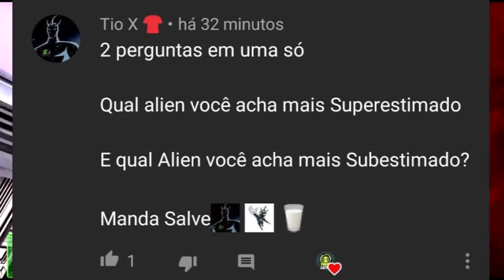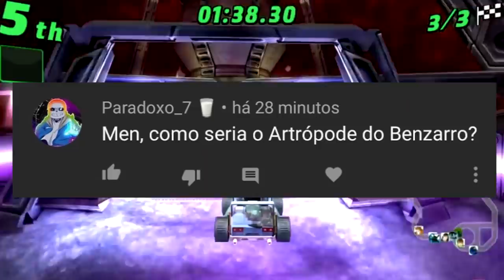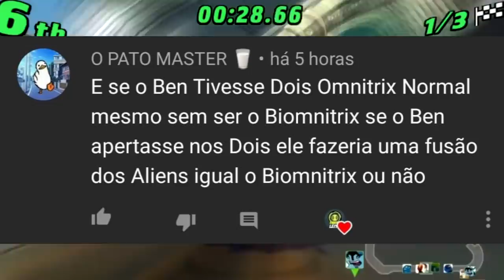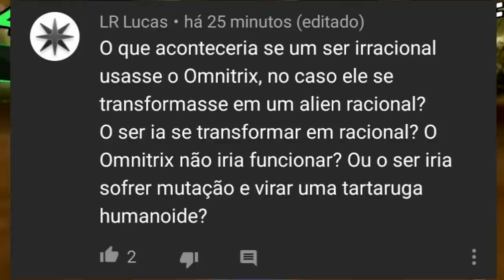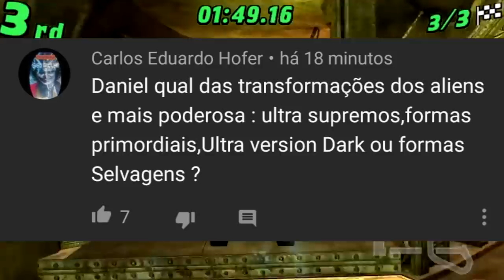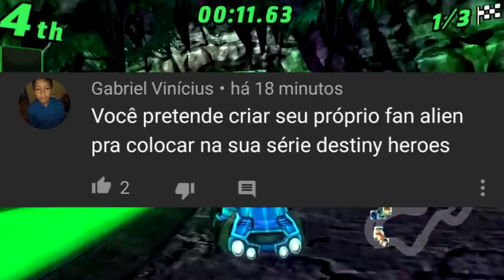SE O BEN 10 TIVESSE DOIS OMNITRIXES DEFINITIVOS, ELE PODERIA VIRAR FUSÕES SEM O BIOMNITRIX!!!!!!!!!?